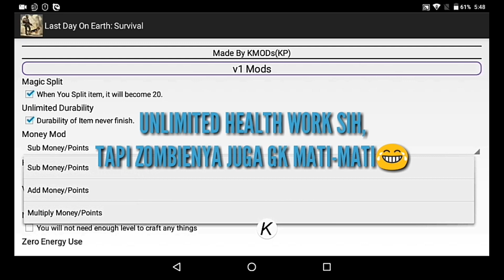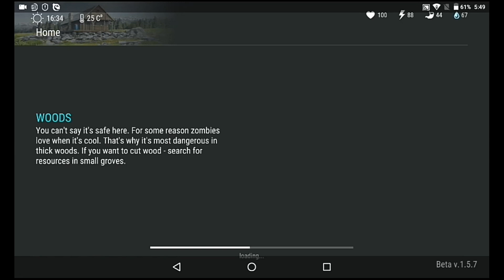LAST DAY ON EARTH SURVIVAL HACK/CHEATS MOD MENU NEW!! - Unlimited Money[NO ROOT]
Please watch the first 3 mins carefully to avoid mistakes and stucking at loading screen or other errors!

►MOD: LDOE MOD MENU v1.5.7 Features
 - Magic Split
 - Unlimited Durability
 - Money Mod
- Free Crafting
- High Weapon Damage(3000)
- No level Requirement
 - Visual Level Up
 - Zero Energy Use
 - Instant Travel
-Instant Box Unlock
 - Unlimited Inbox Items
 - Unlimited Items
 - No Fuel Bottle Reduce
 - Fast Fire Rate
- Unlimited Health(Not Tested)
 - Anti Cheat Detection

Credit :
 KMODS When the game updates, the mod will be updated. Backup your data game before updating.

►Download Links LAST DAY ON EARTH SURVIVAL v1.5.7 Mod Menu APK